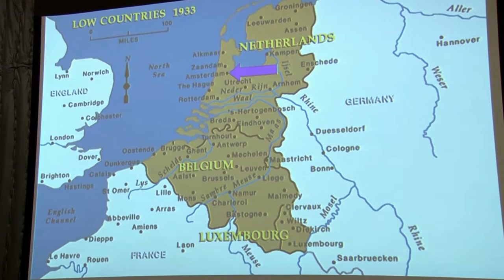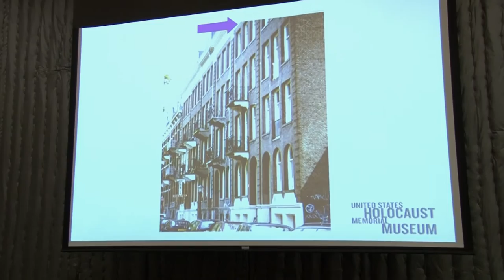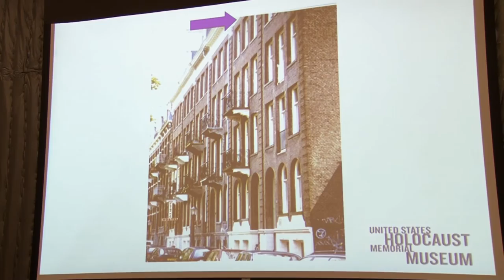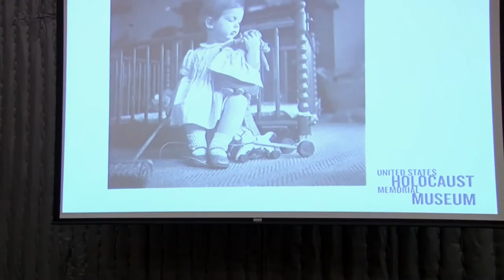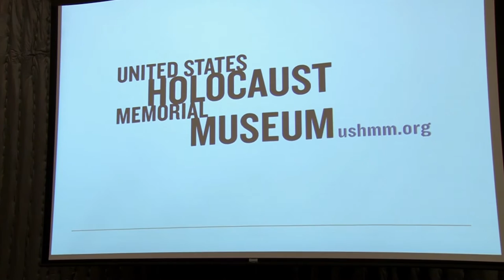Louise Lawrence-Israels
Louise Lawrence-Israels is from the United States Holocaust Museum in Washington, DC.

Louise was born i Haarlem, Netherlands, in 1942. German forces had already invaded the Netherlands in 1940. The Nazi had confiscated the family business and anti-Semitic laws were enacted. The Jews were forced to wear a yellow star. By July of 1942 deportations of Jews from the Netherlands to the extermination camps of Auschwitz and Sobibor had begun. In January 1943 Louise and her family were ordered to move to Amsterdam, and shortly thereafter went into hiding to escape deportation.